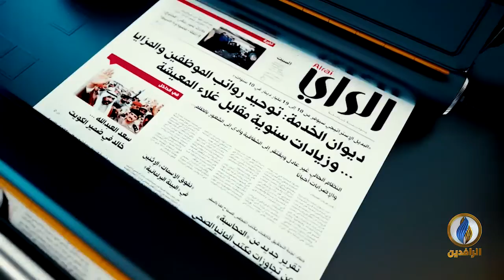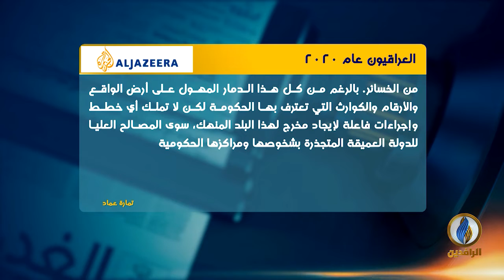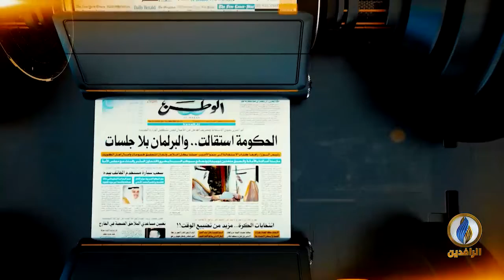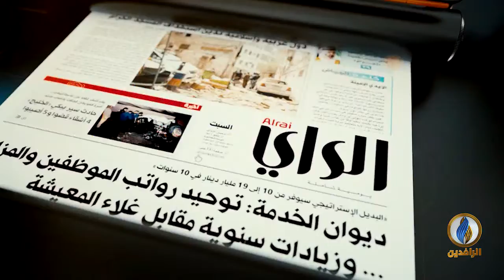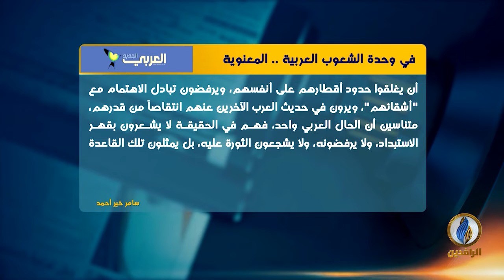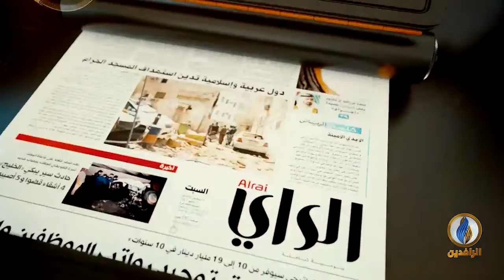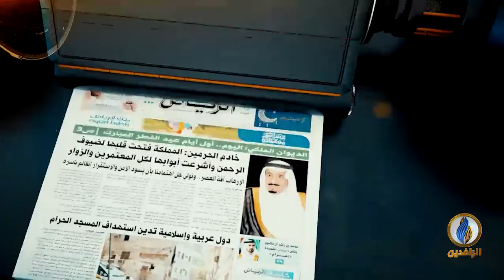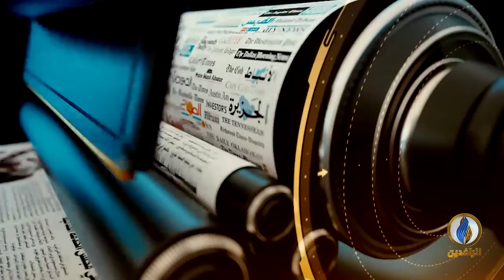صدى_الأقلام | 22 - 12 - 2019